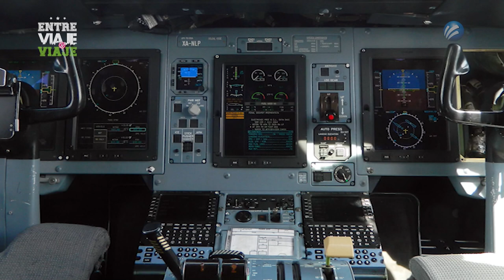ACAPULCO PRIMERA PARTE/ ENTRE VIAJE Y VIAJE TV SHOW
Acapulco ha sido y será por siempre un destino fascinante. Acompaña a Lourdes del Muro "Entre Viaje y viaje  a conocer los imperdibles de este puerto, su historia, cultura y gastronomía.